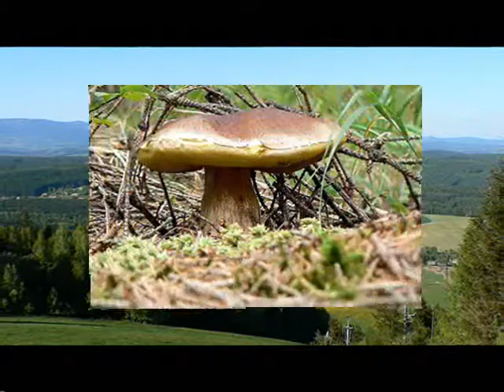Podkrkonoší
Toulání po vesničkách a lesích